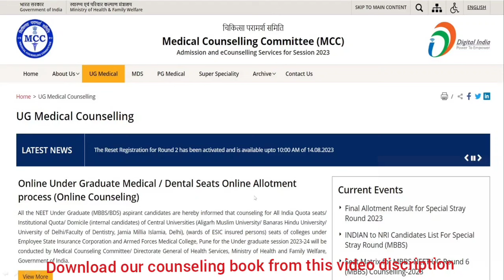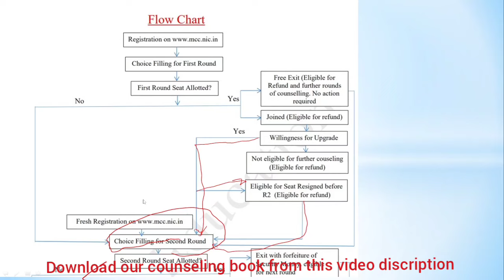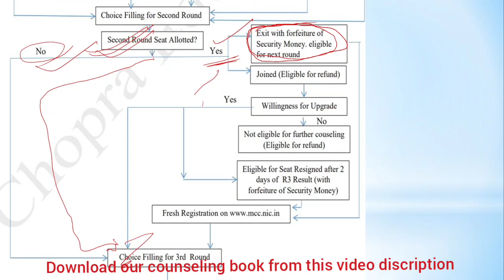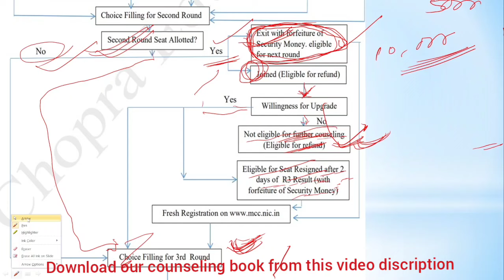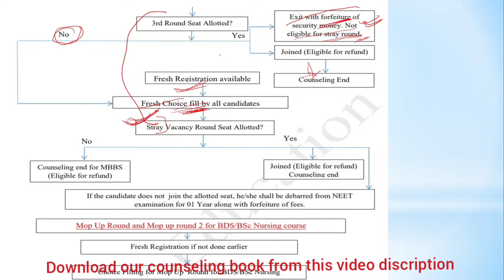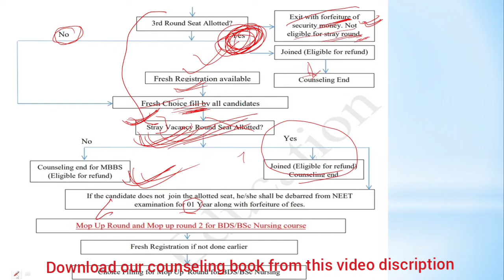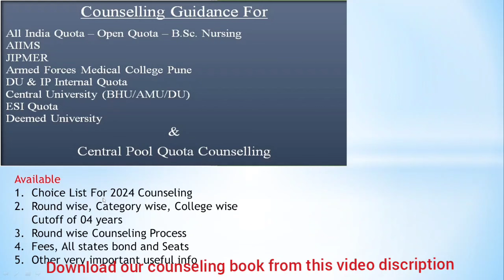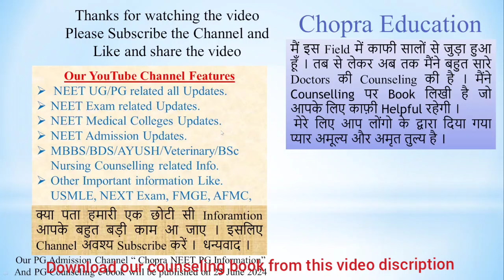NEET 2024 MBBS BDS counseling process !! सबकुछ समझिए आसान भाषा में !! AIQ or State quota counseling